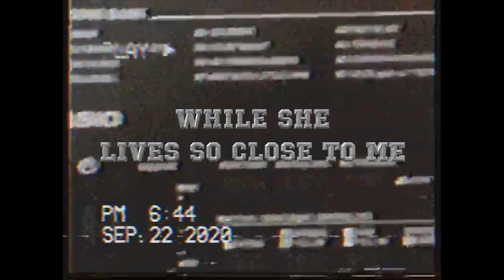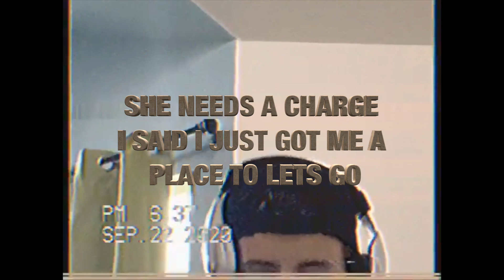AGE - Sabrina (lyric video)